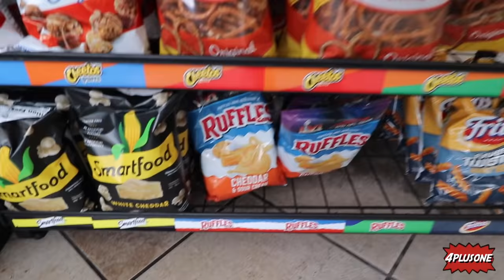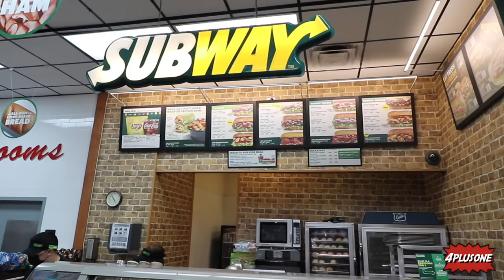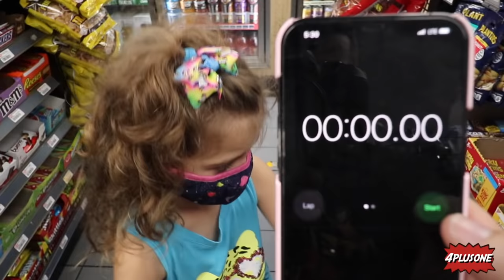24 HORAS COMIENDO DE GASOLINERA|4PLUSONE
24 HORAS COMIENDO DE GASOLINERAS!!! Amigos!!!
Después toca la 🛎 y luego encuentra nuestra mercancia aquí:➡️